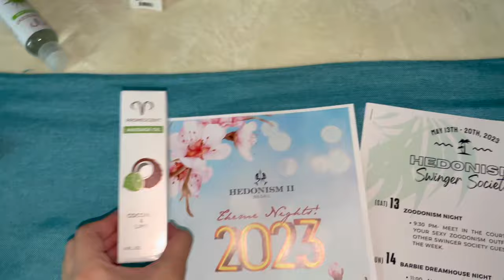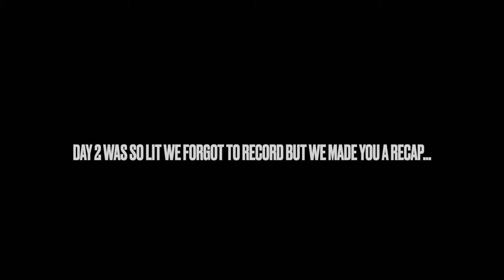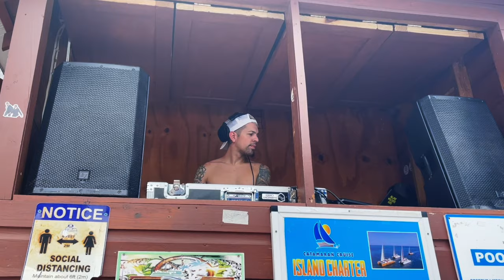7 Nights at Hedonism II Jamaica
Join us for 7 Nights at the all-inclusive paradise that is Hedonism II in Negril, Jamaica. We visited the resort in Summer of 2023 and give you the inside-scoop on one of the world's greatest lifestyle destinations.

COME TO HEDONISM WITH US JANUARY 6-13, 2024!